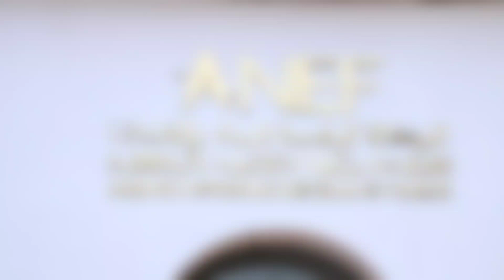موظفون يرفعون شعار إرحل في وجه مدير الوكالة الوطنية للمياه والغابات